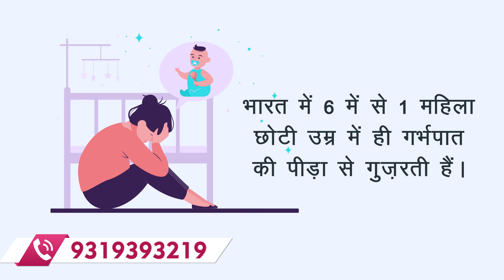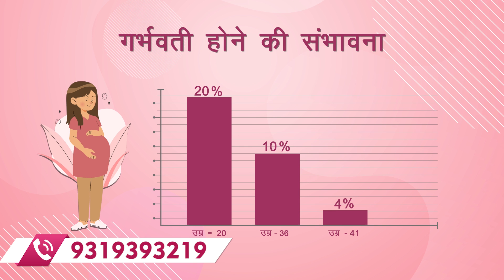बाँझपन का सम्पूर्ण इलाज केवल आयुर्वेद में | Infertility Treatment for Women in Ayurveda.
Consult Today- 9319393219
नारी जीवन ज्योति एक आयुर्वेदिक उत्पाद है।

- हार्मोनल संतुलन में मदद करता है
- बांझपन रोकता है
- कोई साइड इफेक्ट नहीं
- अवधि चक्र को नियमित करता है
- अंडे की गुणवत्ता और स्वास्थ्य में सुधार करता है
- गर्भावस्था के लिए शरीर को तैयार करता है
 - प्राकृतिक सामग्री के साथ तैयार
Nari Jeevan Jyoti is an Ayurvedic product.

- Helps in hormonal balance
- Prevents Infertility
- No Side Effect
- Regularizes period cycle
- Improves egg quality and health
- Prepares body for pregnancy
 - Formulated with natural Ingredients